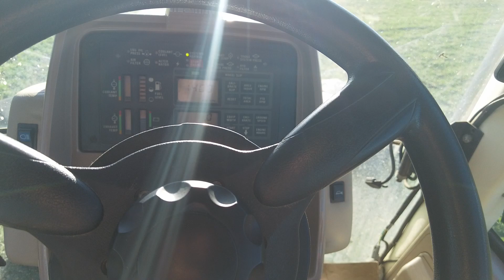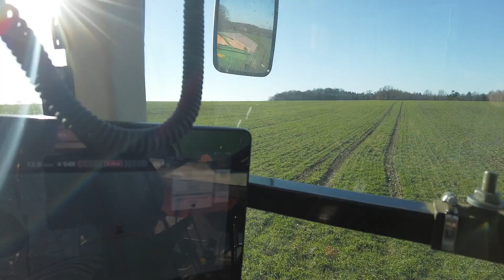Prace polowe ruszyły. Nieplanowane naprawy. Amazone ZGB- 5500.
Witam
Na filmie przedstawiam swój dzień pracy w gospodarstwie. Zapraszam  na film.